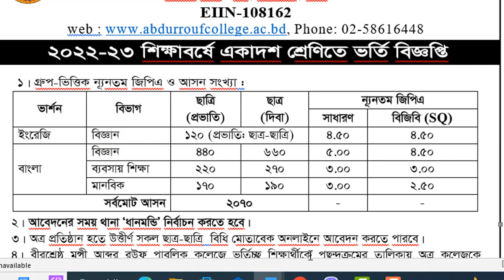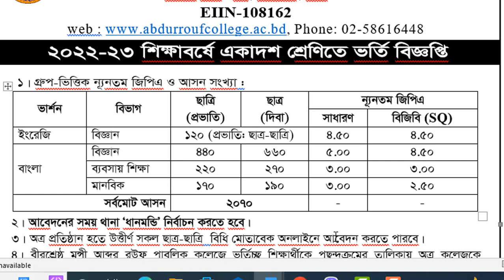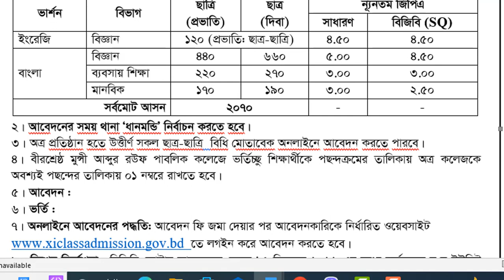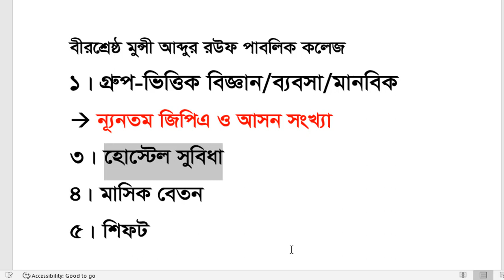রউফ কলেজে একাদশে ভর্তি | HSC Admission 2023 | Rouf College Admission 2023 | BMARPC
How to apply XI Class admission/ একাদশে ভর্তি ২০২৩